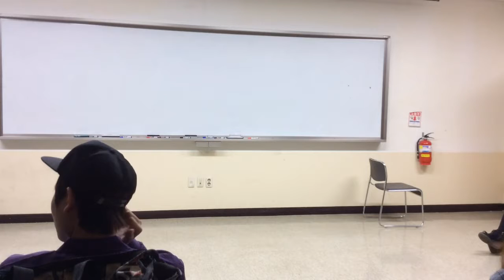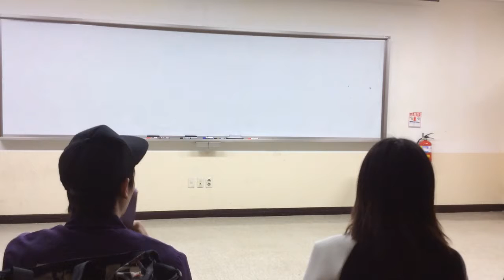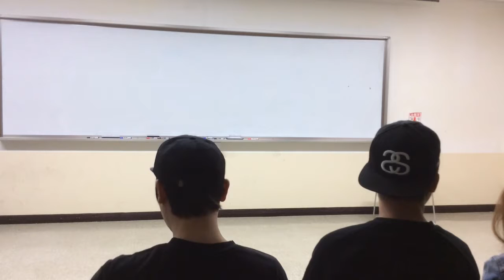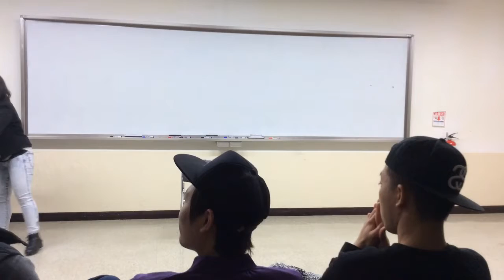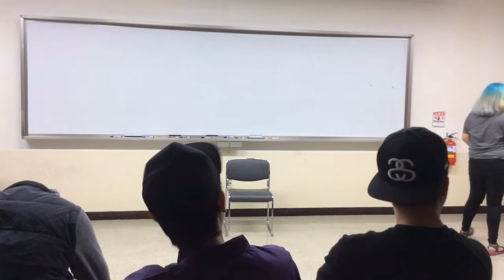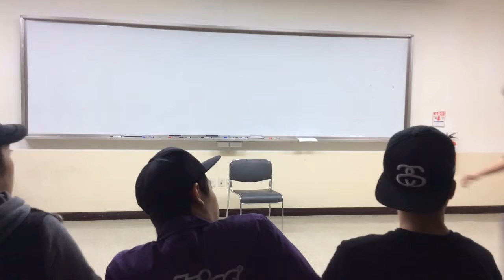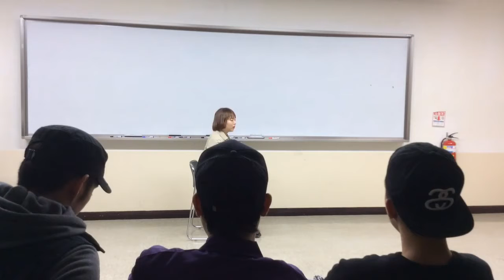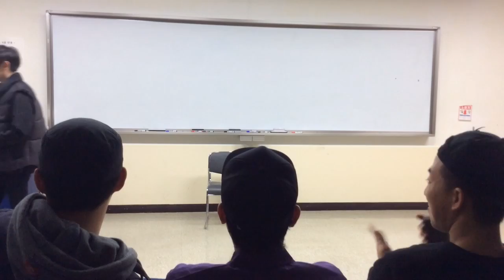An Introduction to Drama Midterm Monologues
KSU,  Spring Semester 2014, Midterm Monologues, Prof. Indra Venables